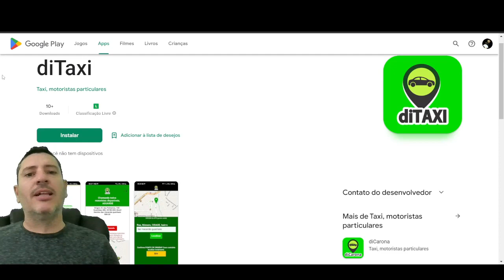aplicativo motoTaxi gratuito, sem taxas, sem mensalidade, para motoristas particulares também.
Baixe o aplicativo diTaxi e comece a ganhar dinheiro agora mesmo como mototaxi ou motorista particular em qualquer cidade do Brasil.

SOMENTE PARA ANDROID no google play pelo link abaixo